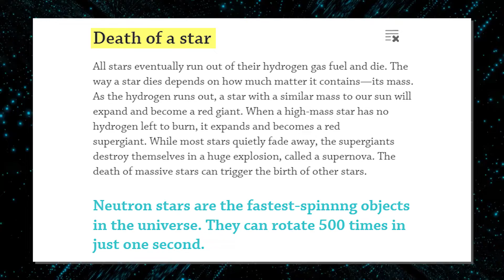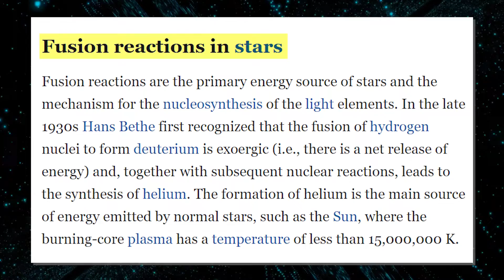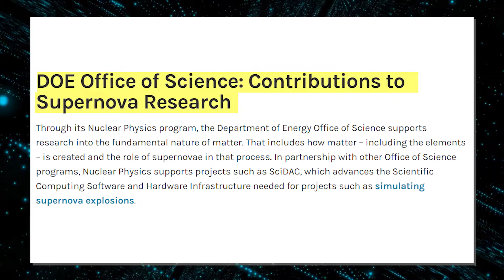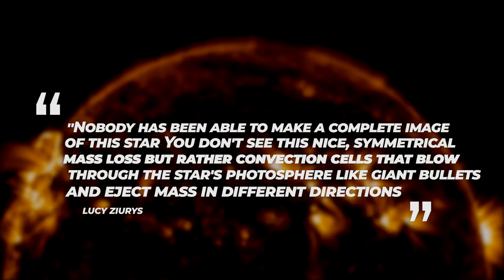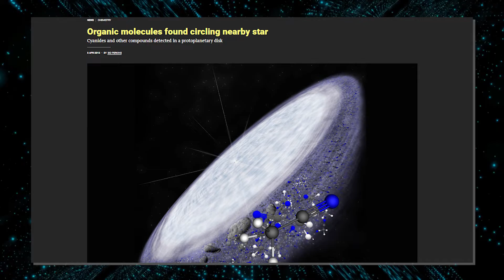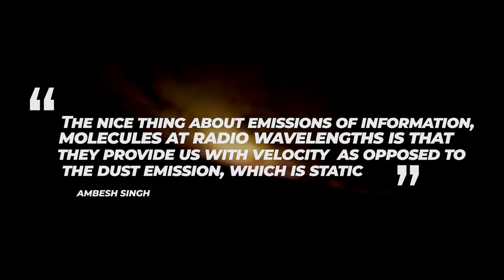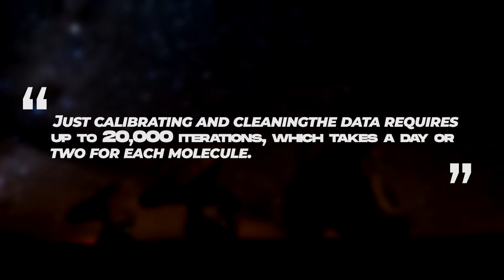Largest Star in Milky Way Explosion Will Be Seen In The Sky 2022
The milky way is about to witness a massive explosion of the most prominent star that scientists have found to date, but there’s nothing to worry though, all we’ll get to see is an amazing light show that’ll definitely amaze us. This phenomenon is called a Supernova and what you can expect is a powerful and luminous explosion of a star when it dies. The death of a star as intriguing as it is leaves a whole lot of questions that are still unanswered, and it isn’t any different with this supernova.